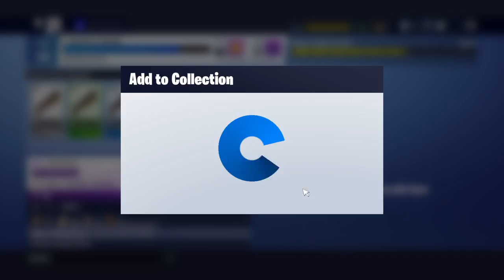20+ loot llama opening Fortnite save the world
suggest in the comments
Like if you enjoyed
10